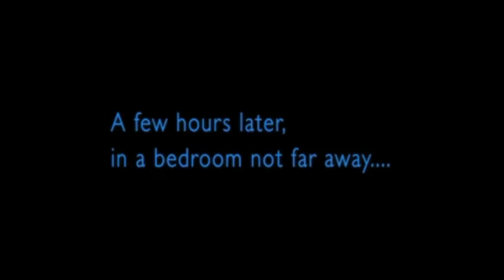The big bang theory - Sheldon and Amy have coitus